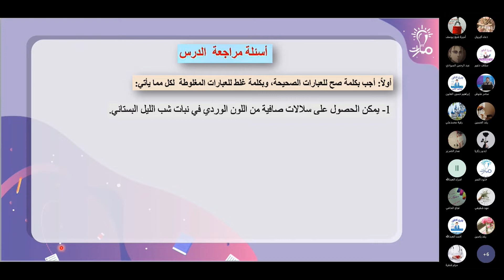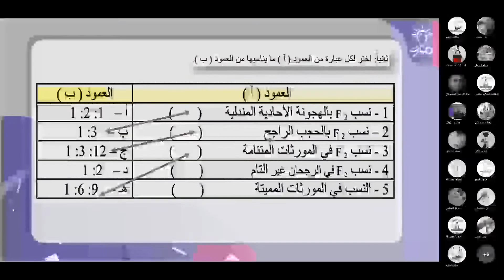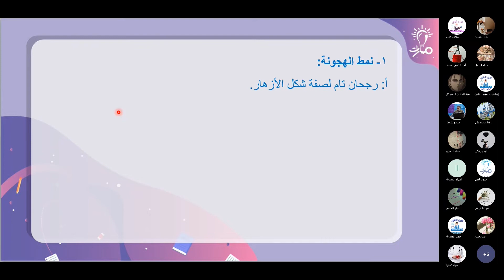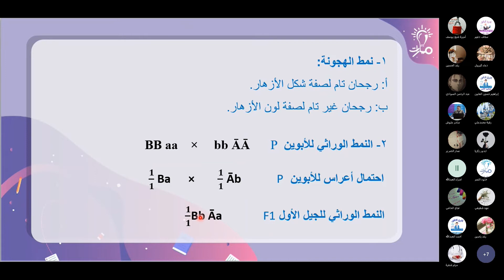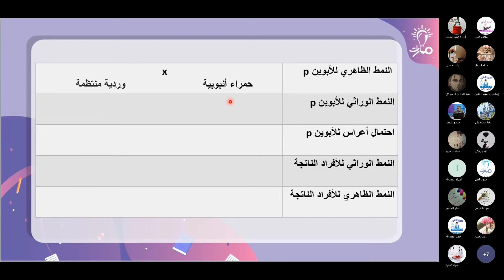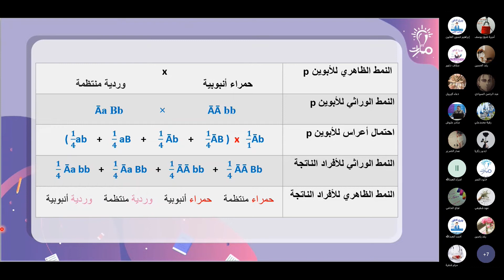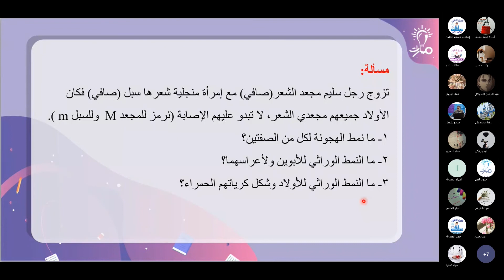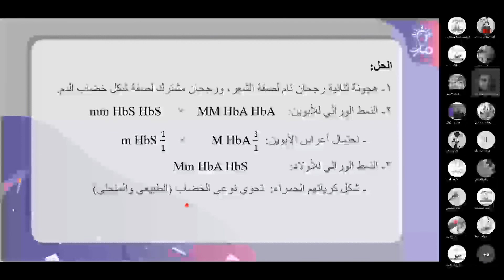حل أسئلة درس تعديلات النسب المندلية في الهجونة الثنائية علوم طبيعية ثالث ثانوي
شرح وحل أسئلة درس تعديلات النسب المندلية في الهجونة الثنائية في كتاب العلوم الطبيعية للصف الثالث الثانوي  - منهاج شمال غرب سوريا